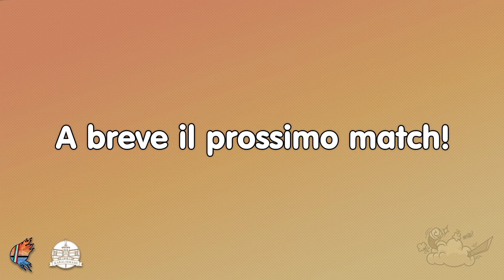JAM SESSION SEASON PR REVEAL TURBO SCUFFED (MAYBE AUDIO WARNING)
Get on my level